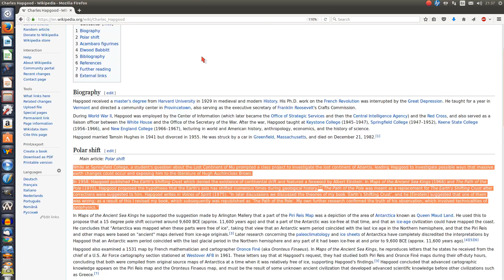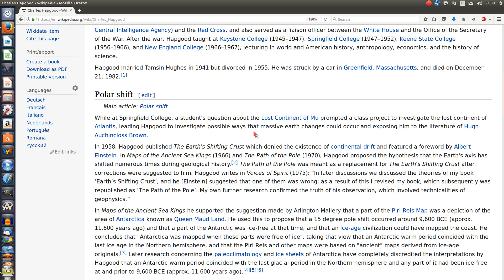So.. We are "Out of the Ice Age", but mammoths STILL Frozen?! ... Hapgood scenario?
This is a question I have NEVER been able to get a satisfying answer to. I've been really irked by the fact that mammoth researchers haven’t even really 'noticed this'. Mammoths were walking about in Siberia when it was six degrees colder for tens of thousands of years. Then snap froze. Now it's much warmer than when they were walking about, yet frozen! Huh?

Important websites!